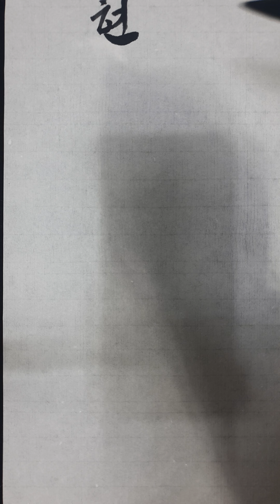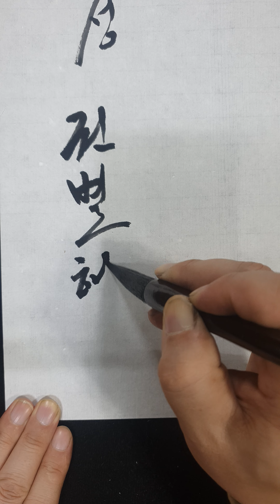김천둥 김채운 공태윤 강동훈 김동현 경토리 김주성 권별해 댓글 요청 이름 쓰기 명단 133